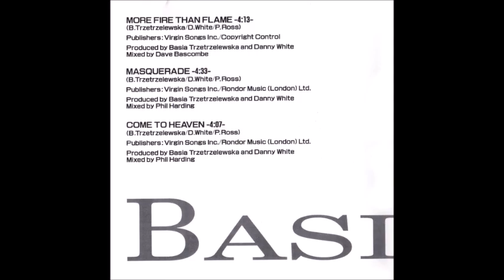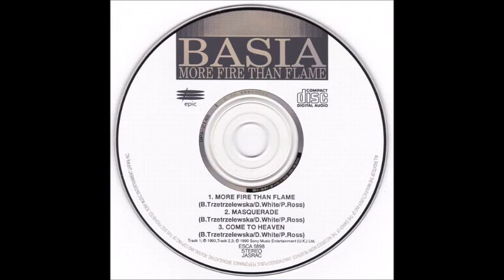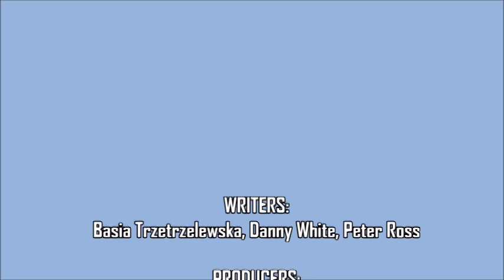Basia - More Fire Than Flame (More Credit Edit)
Taken from her album "The Sweetest Illusion" (1994), "More Fire Than Flame" is one of Basia's most notable uptempo tunes, featuring a prominent brass section. Produced by Danny White and Basia, my extended "More Credit" edit is based on the album mix and instrumental by Dave Bascombe...